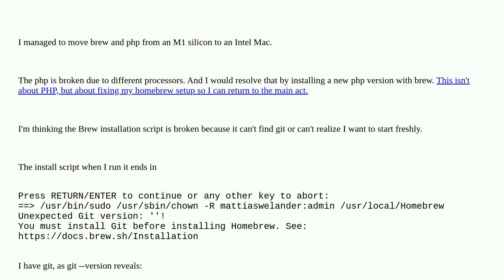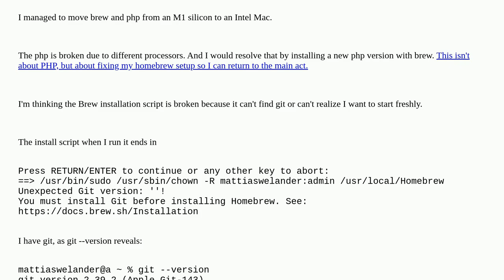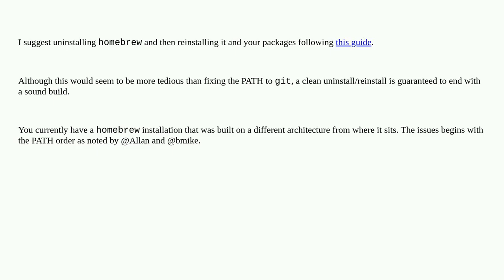Brew can not find git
A special thanks goes out to the community

  terminal git homebrew